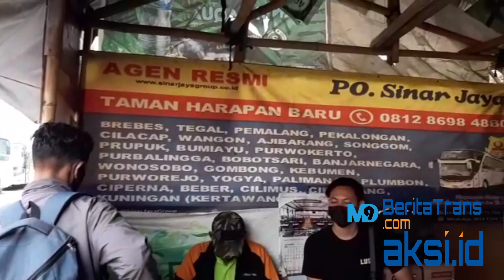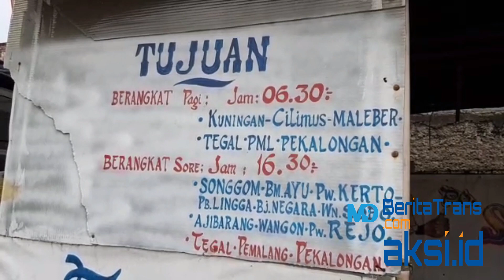BUS SINAR JAYA EKSPANSI KE KUNINGAN DARI PONDOK UNGU KOTA BEKASI